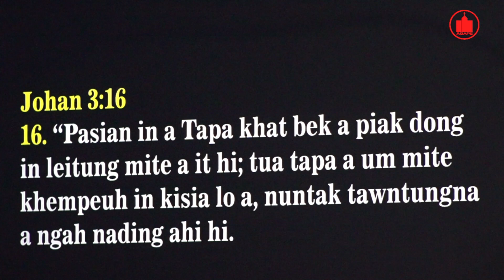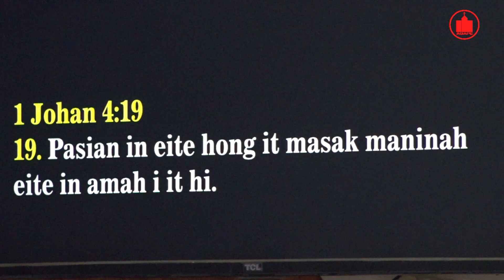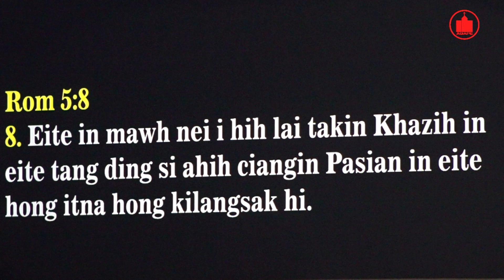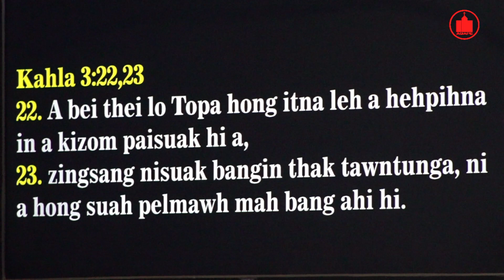WM SERVICE | WORD OF GOD - SIA. THANG SIAN TUANG | AGA[E MEDIA | AGAPE MINISTRIES CENTER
WM SERVICE
| WORD OF GOD - SIA. THANG SIAN TUANG
| AGAPE MEDIA
| AGAPE MINISTRIES CENTER

Warmly Welcome To Church

Reminder:
We have services weekly -
Saturday ( 7pm - 9pm ) : CA Service
Sunday ( 9am - 11am ) : Sunday Main Service
Sunday ( 2pm - 4pm ) : Burmese Service & at the end of every month we have an English Service
Sunday ( 7pm - 9pm ) : WM / MM Service

Please help us by sharing this live video.
Thanks for your comments, likes and supporting us.
To keep in touch with us ( our epic videos,events and movements )
Please do not for get to like our Facebook Official Page & Youtube Channel.